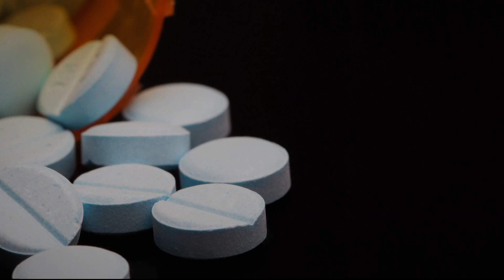Wastewater testing for fentanyl use in sewage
There's a new way to track the use of this synthetic opioid--neighborhood by neighborhood.